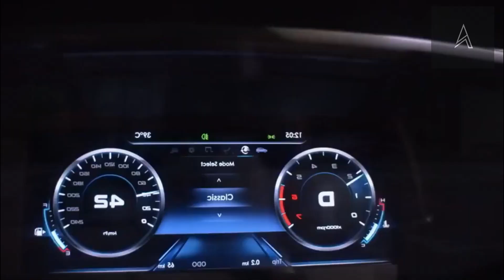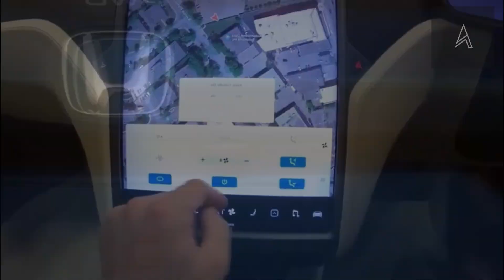Hacer ESTO hará que tu AUTO dure para SIEMPRE!